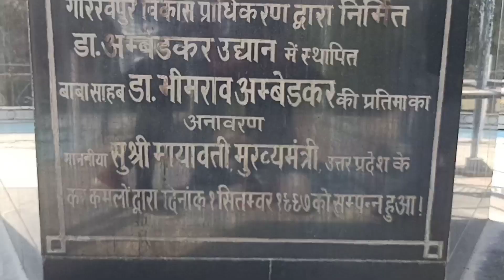gorakhpur ambedkar park ❤️ gorakhpur ka Sabse Pyara Park ambedkar park ke kuch is tarah najar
gorakhpur ka Sabse Pyara Park
gorakhpur ka ambedkar kar
ghumne ka Sabse Pyara Park